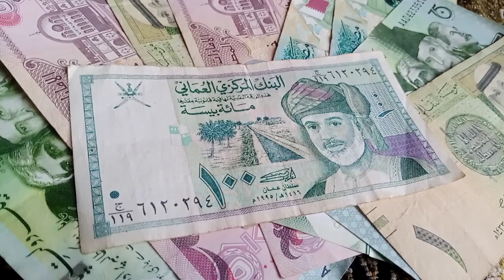Vietnamese dong rate on google / dong exchange rate / 14/7/2023 dong rv